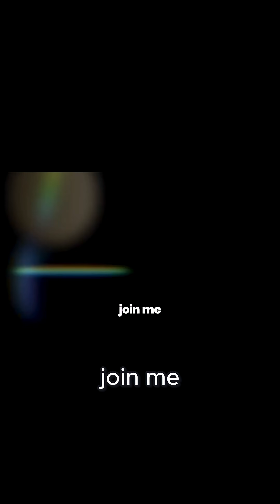Is Our World Designed or Just Lucky?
Join a deep exploration of existence with a look at the age-old question of universe origins. Was our world created by chance, or is there an intelligent creator at play? Consider the science, including the big bang, and ponder the existence of god.